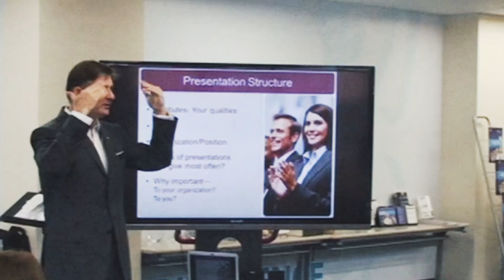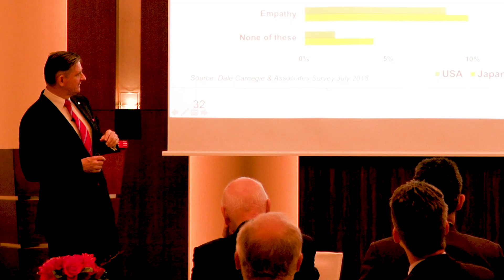Project Management Fundamentals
Projects have been around for a long time of course and in the modern era we have accumulated a vast amount of best practice on how to manage them.  It isn’t usually that we don’t know what to do, it is that we don’t actually do it.  We get into trouble when we just leap in and dig straight into the logistical entrails,  without giving enough thought to a macro 360 degree view of what is involved.  We see this tendency all the time.  Any group of people given a project task go straight into the gruesome detail.  In project planning, a pinch of planning goes an extremely long way. Having a common and clear set of rules helps to ensure we are all approaching the project in the same vein.Here are ten rules for ensuring that what needs to get done is completed on time and to expectations.
1. Mind our business. Keep our eye on the ball, especially defining what is inside and outside the project scope.  This often changes mid-steam so we need to be nimble and adjust accordingly.
2. Know the customer’s requirements. Double check you have properly understood the detail, document it and keep checking against that documented record, especially if there are changes needed.
3. Plan well. The plan will cover the scope, schedule, cost, approach etc.  Involve task owners to gain buy-in and apply a strong reality check to what you have created.  Strangely, the planning value comes from the creation process and not just the project outcome.  It forces some hard thinking, tough prioritisations, player commitments, clear controls, smooth coordination and cooperation.  Basically, the things at which most companies are usually rubbish.
4. Build a great team with strong ownership. Motivation of the team is critical, so we need total clarity around the WHY, trust, communication, sufficient resources and mutually agreed deadlines.
5. Track progress. Frequent reviews, wide visibility, broad communication and clear goals are needed.  There are hard and soft aspects to most projects, so ensure we don’t overlook the soft skills needed to succeed.
6. Use baseline controls. These are the fundamental building blocks against which we steer the project forward and against which we alter course when needed.
7. Write it, share it, save it. Here is the Holy Grail of project management – write it down - if it isn’t written down it doesn’t exist. Document procedures, plans, evolving designs.  Baseline controls are compared against the preserved records.  Repeatable projects especially need this record, to which are added the fresh set of insights and learnings of the current project.
8. Test it. Jumping into new territories with both feet can be high risk.  Better to develop test cases early to help with understanding and verification of what is required to succeed.  Resources and time are the most often underestimated elements, so an early testing helps to flush out the gaps.
9. Ensure customer satisfaction. Make the customer’s real needs the prism through which everything is viewed.  Undetected changes in customer requirements or not focusing on the customer’s business needs can in fact blow up in our face.
10. Be pro-active. Be proactive in applying these principles and in identifying and solving problems as they arise. Review and search for problems, knowing there are people dedicated to hiding issues.  Vigilance is a virtue we all need to practice when working on projects, especially anticipating trouble before it arises or becomes too explosive.
11.  Stop the same old, same old and take a fresh look at your methodology for approaching projects.  It seems so simple, but it can simply go wrong so easily. You might be surprised at how loose and inefficient your current methodology is.

We can always do better and these ten rules will help us on that journey.Project Management Fundamentals